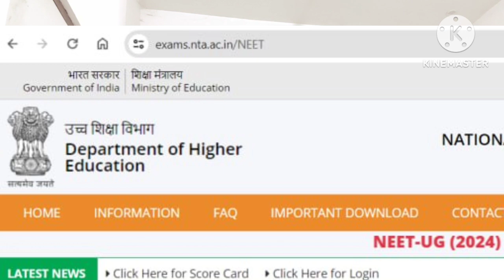breakingnews NEET UG 2024 result ! DO NOT LOSE HOPE ! 2024 Nahi to 2025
DO NO GO GENTLE IN THAT GOOD NIGHT. IT'S TIME TO FIGHT BACK.
PREPARE YOURSELF IN A BETTER WAY TO GET THROUGH IN 2025 EXAMS. YOUR NEXT YEAR JOURNEY MUST START NOW !! TODAY ONLY !! NOT A DAY AFTER... TODAY MEANS TODAY...!!!
BEST WISHESH !!!